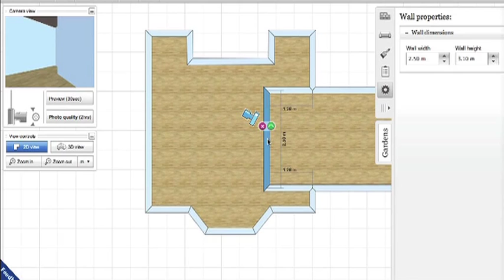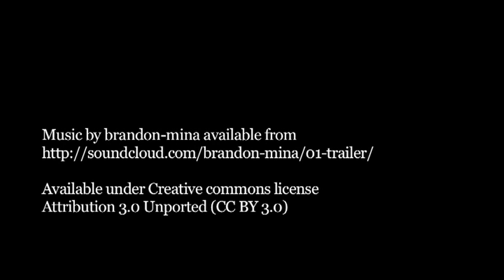How to split and delete a wall in mydeco.com's 3D home planner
Learn how to split and delete a wall in mydeco.com's 3D home planner and then create your own home in 3D and place furniture in your room to create a photo-realistic image of your home. ;Ideal for decorating!